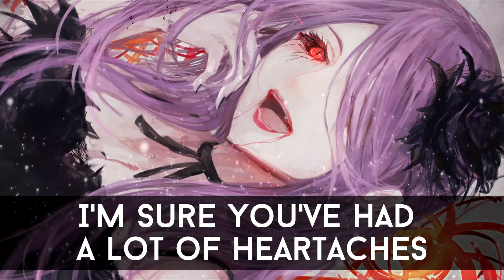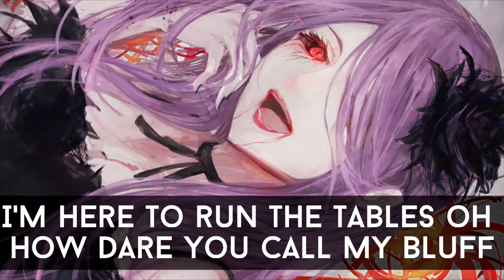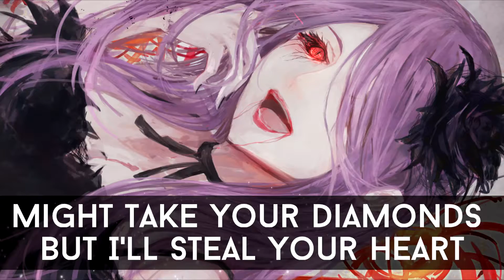Nightcore - Wildcard {+Lyrics}